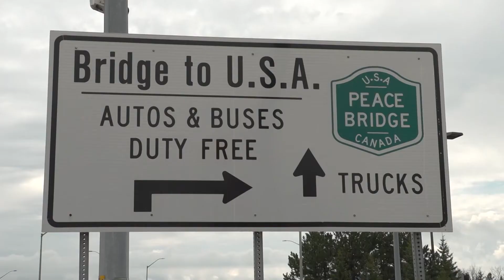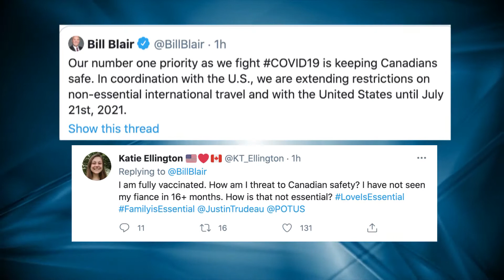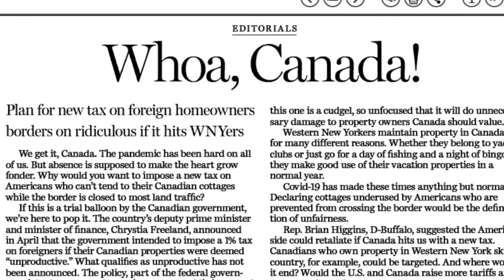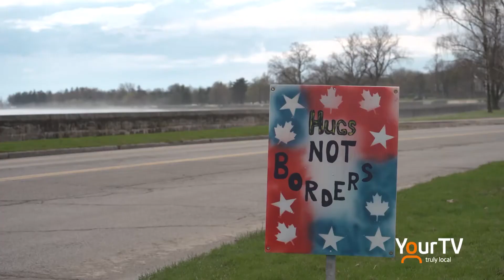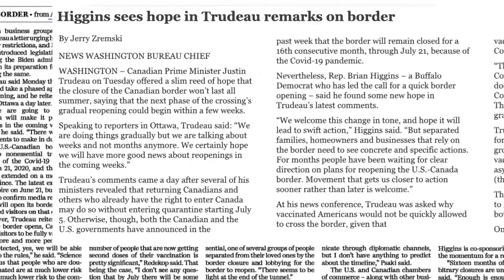Jerry Zremski - The Buffalo News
Both Canada and the US revealed this week that the border between the two countries will remain closed until at least July 21st. Prime Minister Justin Trudeau is set to ease some restrictions for travelers in the coming weeks, but residents on both sides are itching tor a reopening. Jerry Zremski of the Buffalo News joins Mike Balsom on Zoom to discuss some frustration from residents in Western New York.